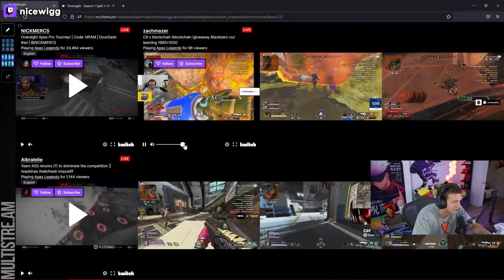NiceWigg reacts to C9 Zachmazer LITERALLY Giving Up at Tourney!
bruh.

Credits to All Creators shown in this video from Twitch & Reddit!